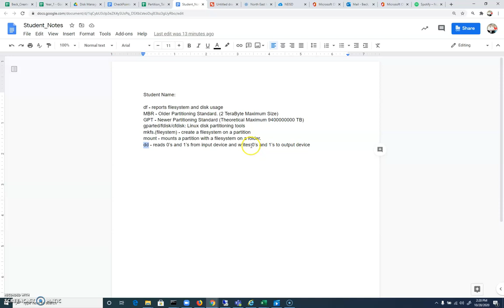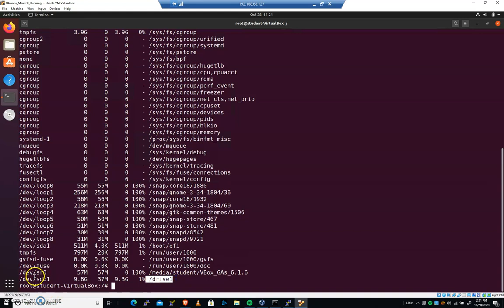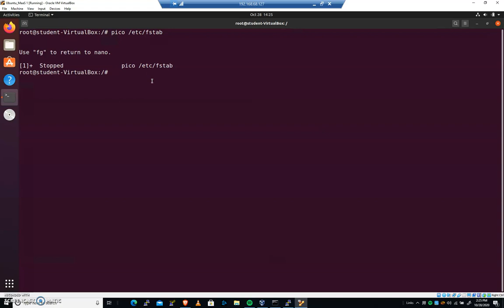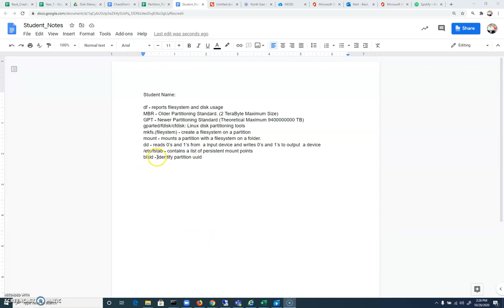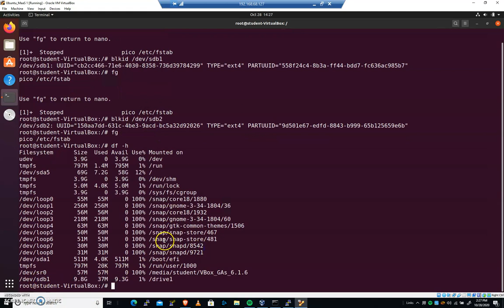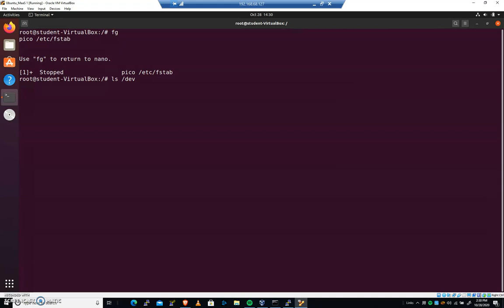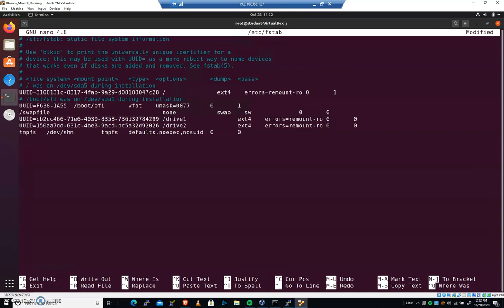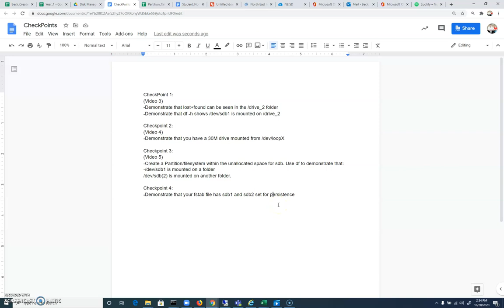Linux Filesystem Tutorial (Part 06)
In this video we make our secondary drive persistent by editing the /etc/fstab file.